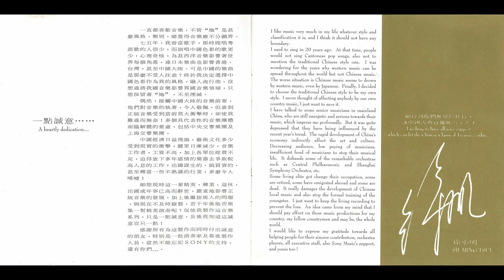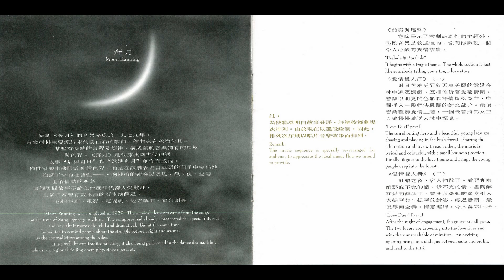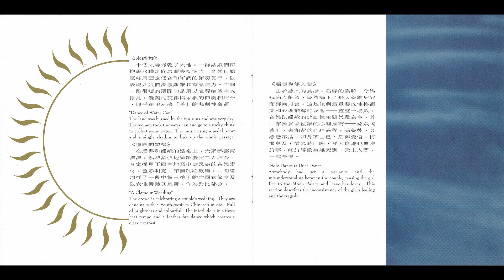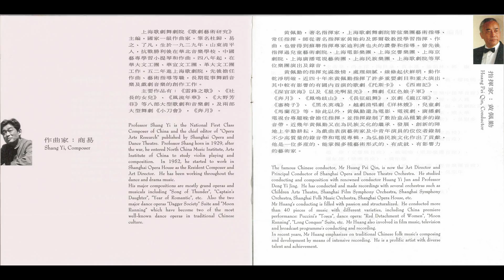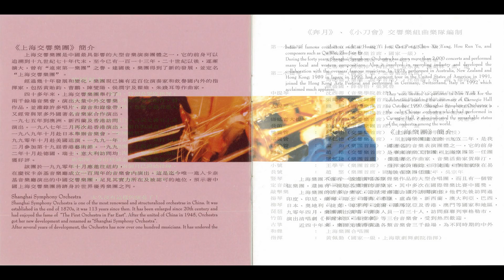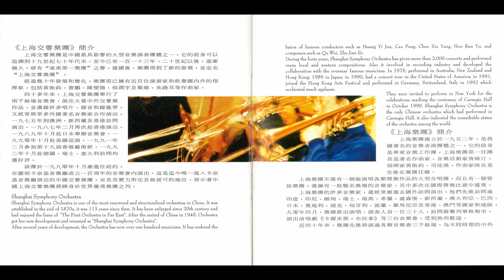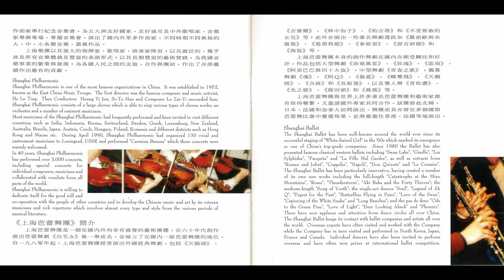Chinese Music - The Flight to the Moon 奔月 - Prelude & Postlude 前奏与尾声